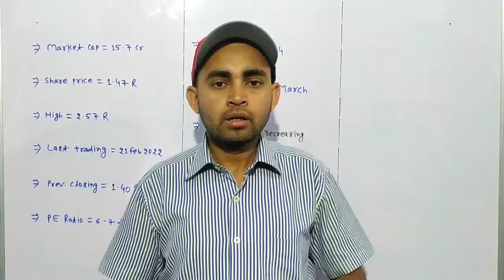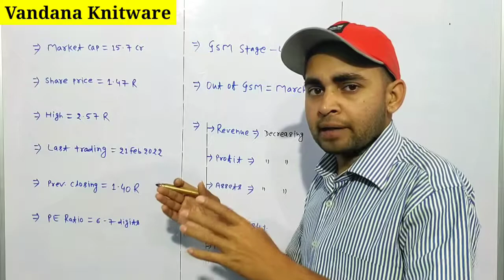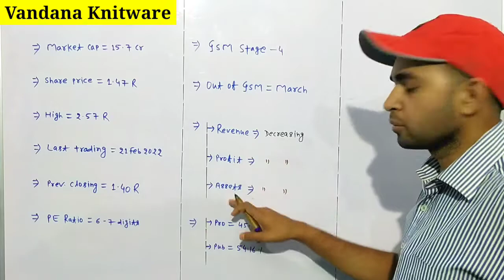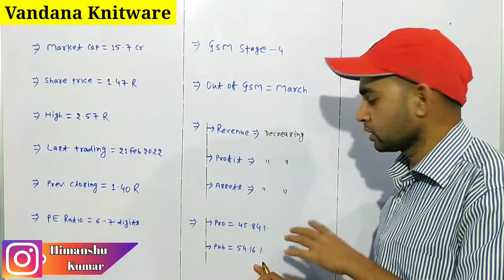Vandana knitwear share news | Vandana knitwear latest news | Future Of India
In this video you will know about Vandana Knitwear share latest news and updates .

Hash Tags -

Please Note:-